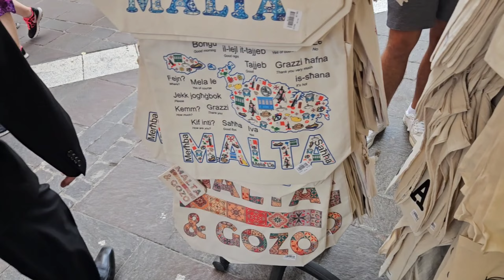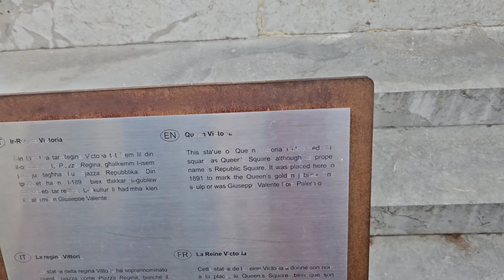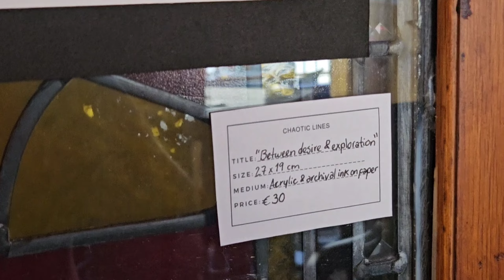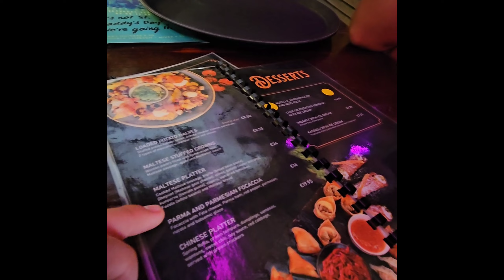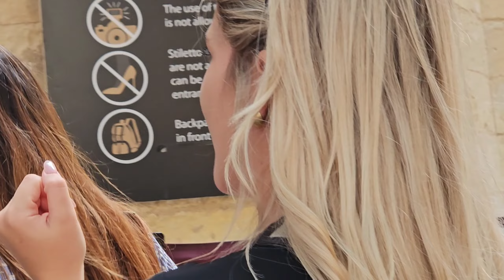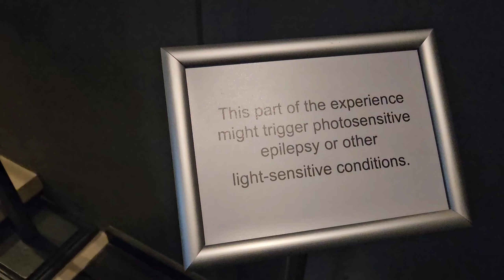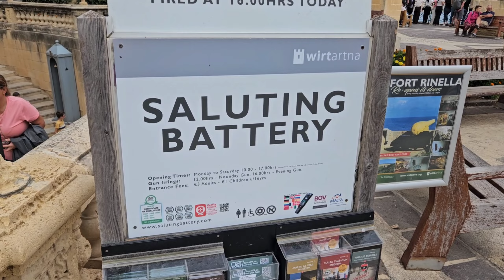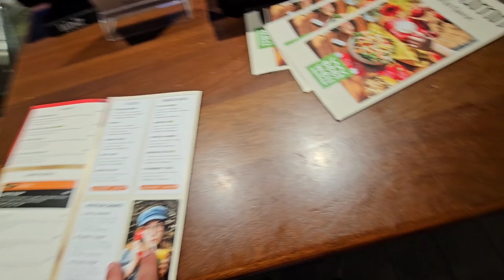In Malta se trage cu tunu nu glumă / Day 4